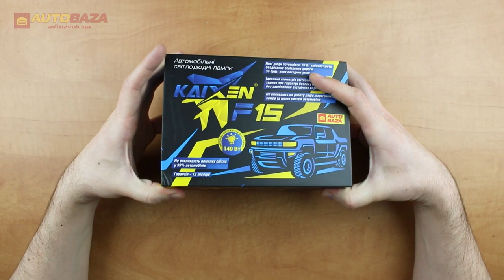LED лампа KAIXEN F15 CAN BUS EMC HB4(9006) 6000K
Приємного перегляду.)